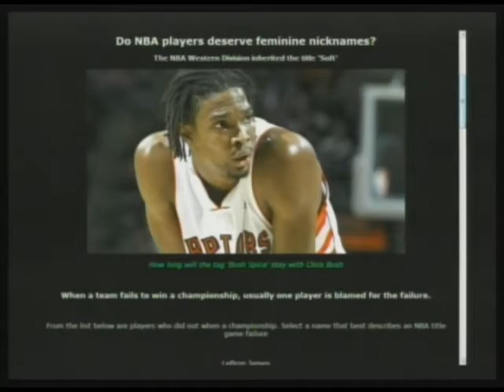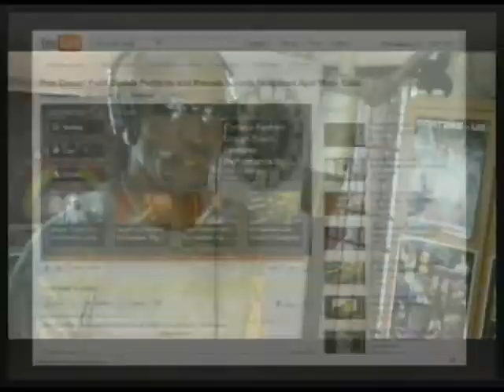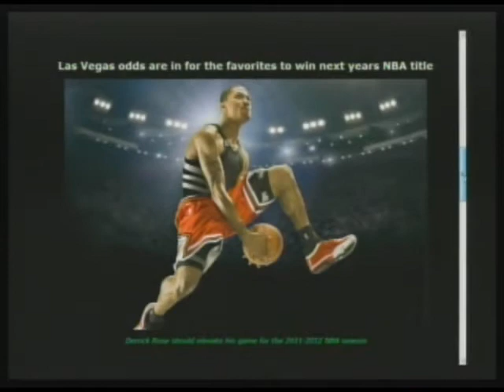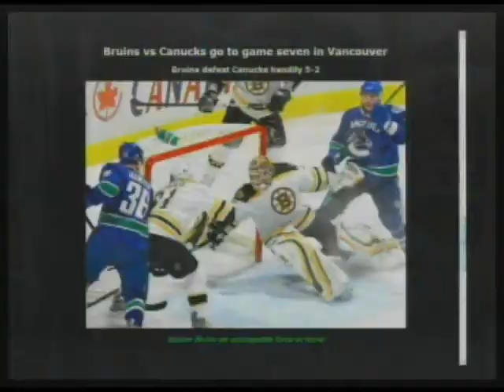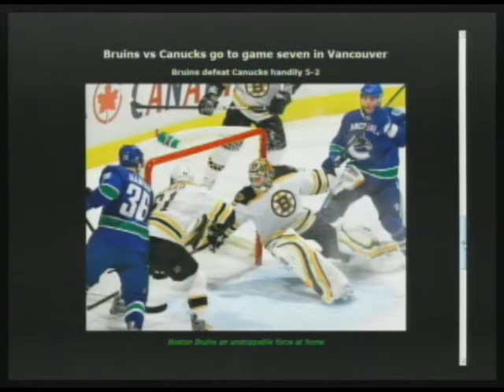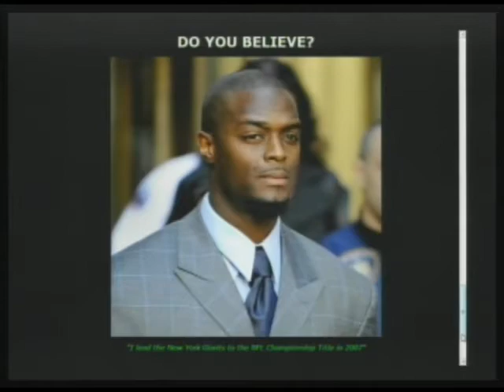Do NBA Players Deserve Feminine Nicknames?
"Nu New Sportz" is a Feature Segment on "Morning Coffee With Mario" - Live Mon-Wed 10AM: Nu New Sportz: Do NBA players like Miami Heat's Chris Bosh deserve the feminine nicknames and tags given by the media? What are the top four NBA teams favored to win the title in the 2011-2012 season? We discuss the NHL Stanley Cup game seven, and wonder who will win and who is your favored city! Was former NFL football player and prison inmate Plaxico Burress the main reason for the New York Giants winning the 2007 Superbowl vs. the New England Patriots? Cohost DeVeaux and actor-entertainer Jesse Lewis IV join our sports show. Let's do sports! (06-14-11)